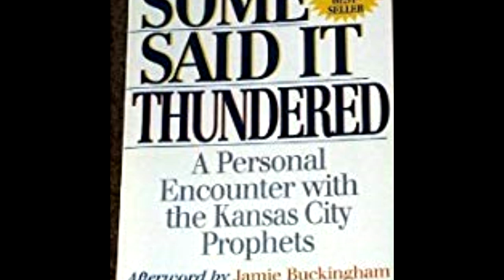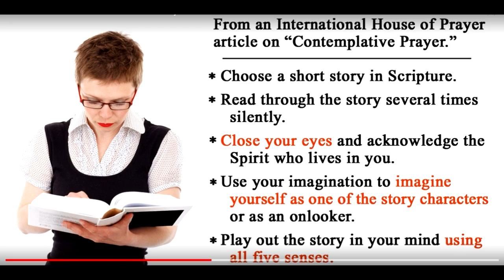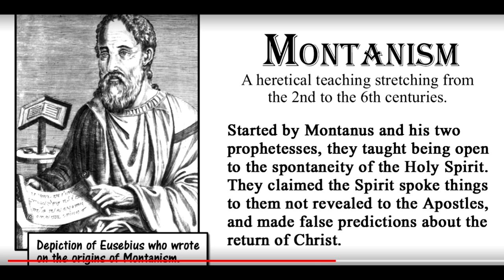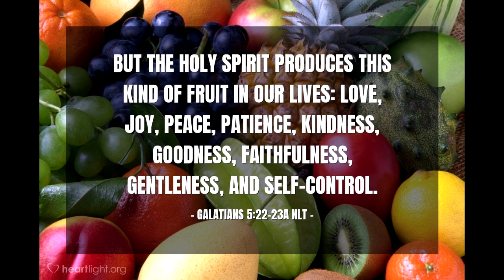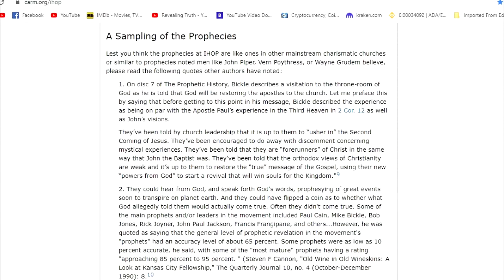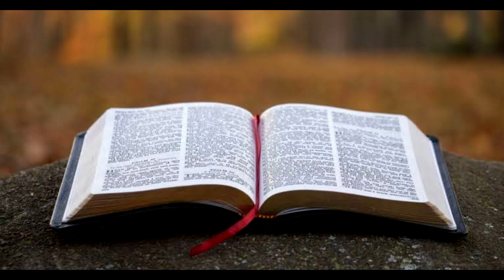Mike Bickle and IHOP Exposed!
What does Mike Bickle and the International House of Prayer Teach? You might find some of these things to be a surprise!